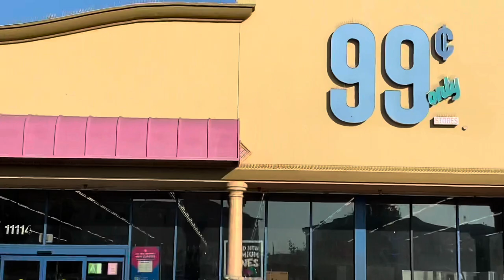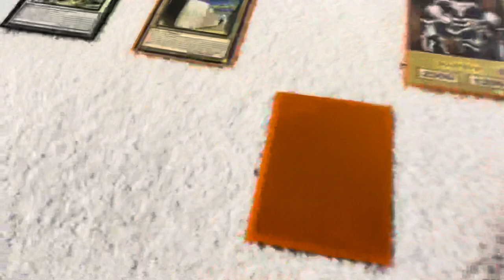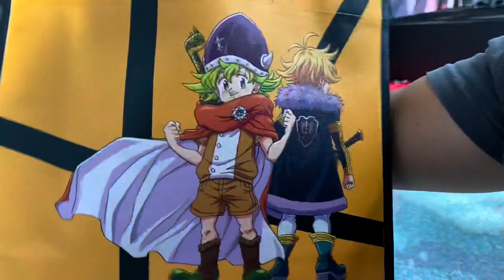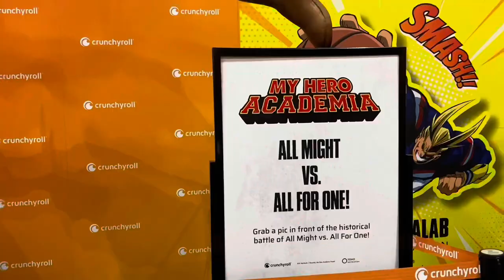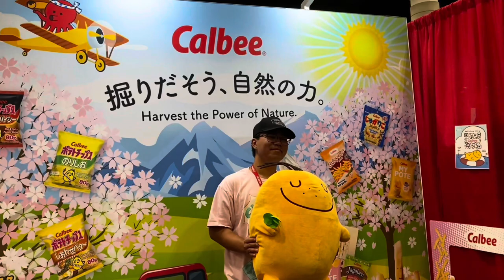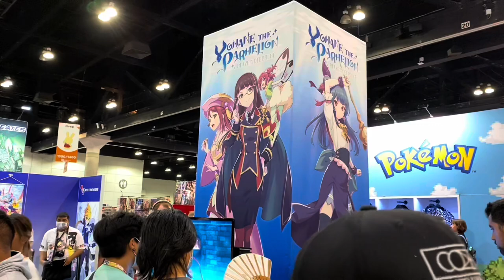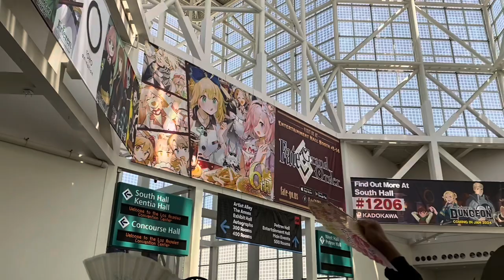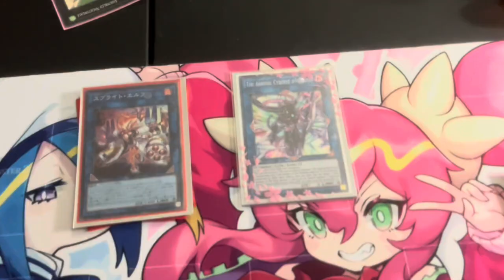AX2023 E01 | Oshi no AX | AX S05E01 | Weeabois Shippuden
Another year, another venture to Anime Expo! The Weeabois are back at it again, but this time with a smaller group and a few new faces! Can they survive and vibe another Anime Expo? Find out now by watching!

Anime OP:
Idol - YOASOBI